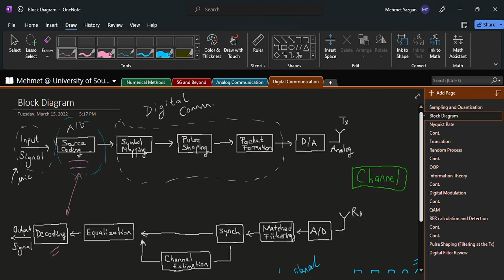Sayisal Hab-7-Source Coding (Kaynak Kodlama) ve Information Theory 2